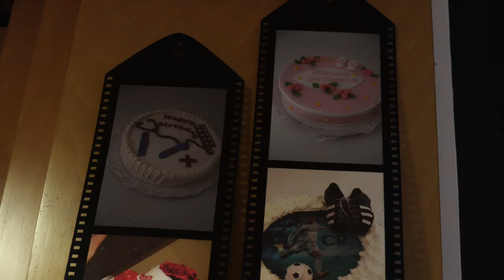OV-Video-Adventskalender Türchen Nummer 13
Im Türchen Nummer 13 gibt es eine kreative Leckerei zu sehen...